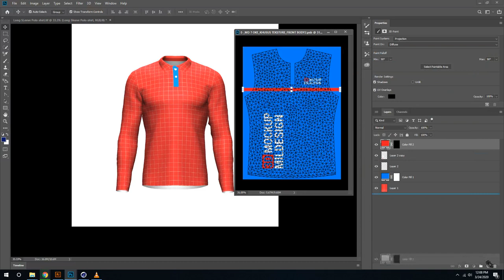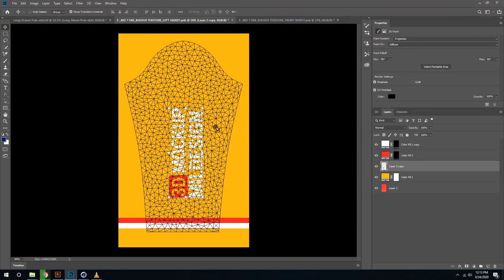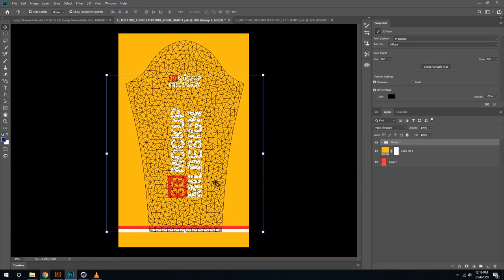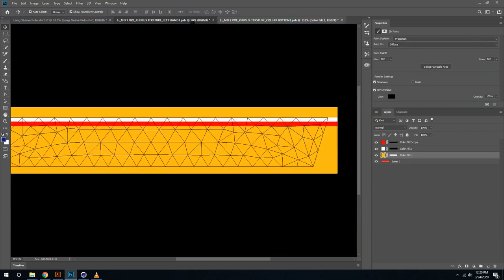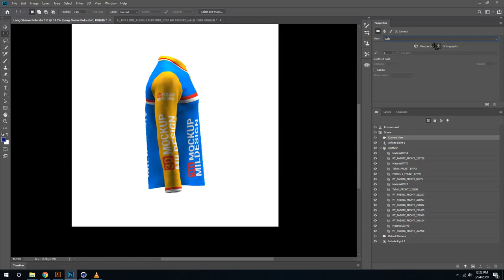3D Polo shirt Mockup in Photoshop CC - Tutorial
3D Mockup Polo shirt, Rotate and edit with layer.
Layered PSD easy with 3d layer UV mapping
Detail and High Resolution
Place your apparel design elements or logo through 3D layer